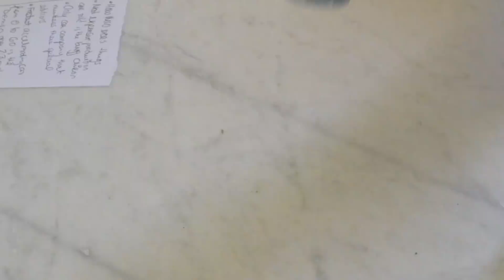DON'T EVER MAKE THIS MISTAKE...EVER!!! Q&A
Mercedes Benz SL55 AMG - January 1st (within the continental US)

What's up my sexy mofos! I hope you are all getting ready for a incredible week! Sorry for no podcast last week...BUT we were able to film a Q&A, which is kind of like a podcast. Except...it's LIT! Podcast coming tomorrow on LTACY Salomondrin

Enjoy princesses!